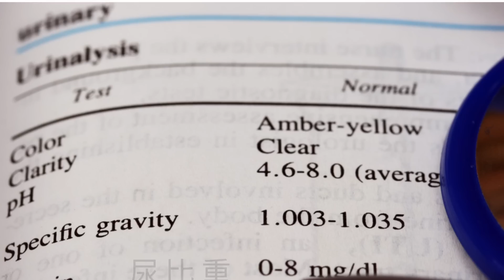如何看懂驗尿報告第一部份 how to read your urine tests part 1